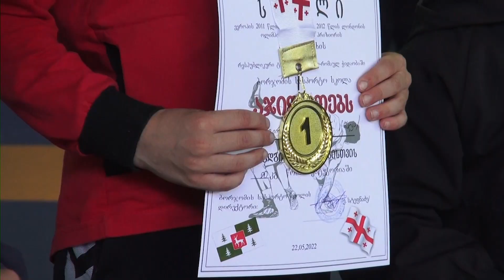ბორჯომში რევაზ ლაშხის სახელობის ტურნირი გაიმართა (R)